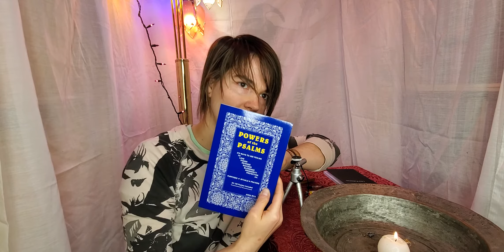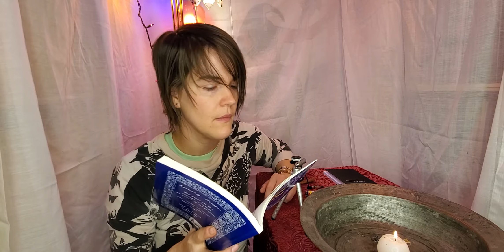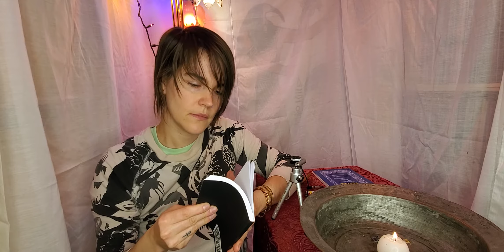Book of Psalms ASMR: Psalm 4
Protective magick using the Book of Psalms accompanied by smoke cleansing and plucking.

Psalm 4 -- restful sleep, change one's luck

Hear me when I call, O God of my righteousness: thou hast enlarged me when I was in distress; have mercy upon me, and hear my prayer.

2 O ye sons of men, how long will ye turn my glory into shame? how long will ye love vanity, and seek after leasing? Selah.

3 But know that the Lord hath set apart him that is godly for himself: the Lord will hear when I call unto him.

4 Stand in awe, and sin not: commune with your own heart upon your bed, and be still. Selah.

5 Offer the sacrifices of righteousness, and put your trust in the Lord.

6 There be many that say, Who will shew us any good? Lord, lift thou up the light of thy countenance upon us.

7 Thou hast put gladness in my heart, more than in the time that their corn and their wine increased.

8 I will both lay me down in peace, and sleep: for thou, Lord, only makest me dwell in safety.

Sancista Brujo Luis Use of the Psalms Parts 1 & 2